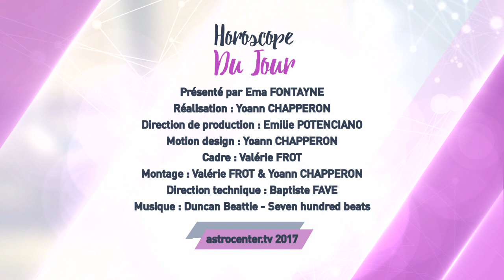Horoscope du jour gratuit du 17 Juillet 2017 par Astrocenter